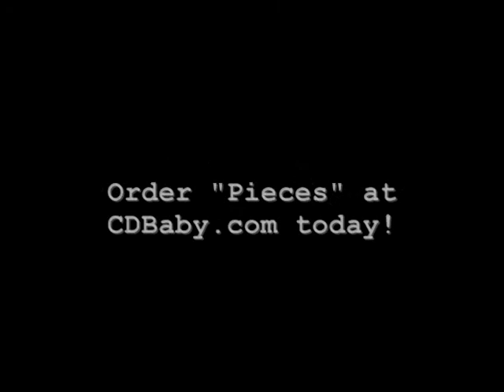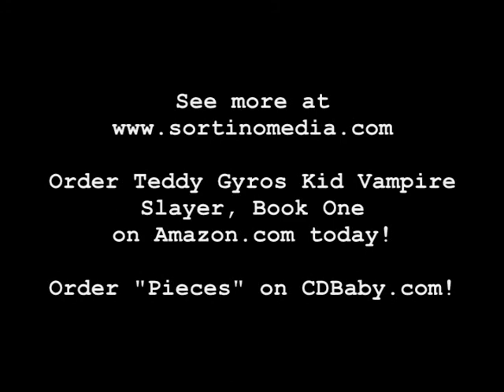Teddy G Mysteries, Episode 1 - Part 7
Watch the finale to this exciting new series, Episode 1. Stay past the credits for funny outtakes. Let us know what you think and be sure to check out Teddy Gyros, Kid Vampire Slayer: Book One, if you haven't already! Thank you!

Read Books 1, 2, & 3 of Teddy Gyros Kid Vampire Slayer